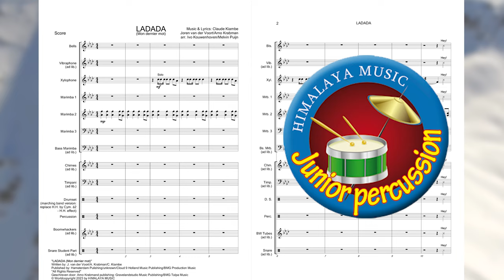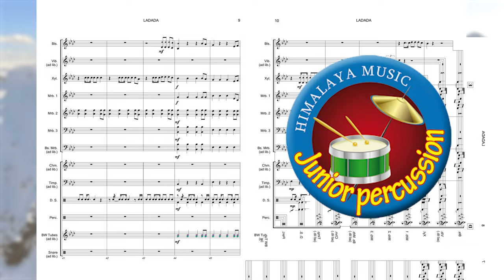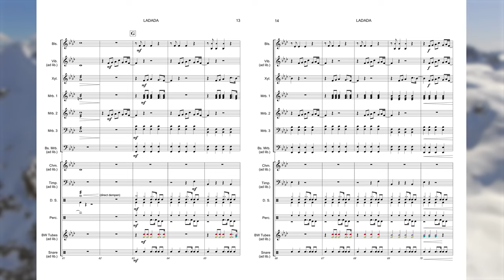Claude - Ladada (Mon Dernier Mot) 🥁 - arr. Melvin Puijn & Ivo Kouwenhoven | Himalaya Music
Dé uitgeverij voor uw jeugdorkest!